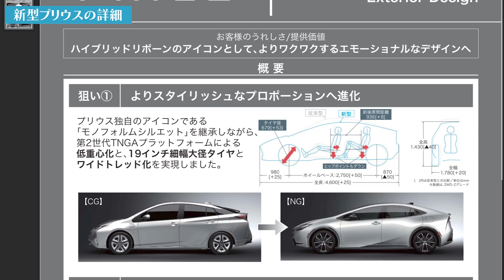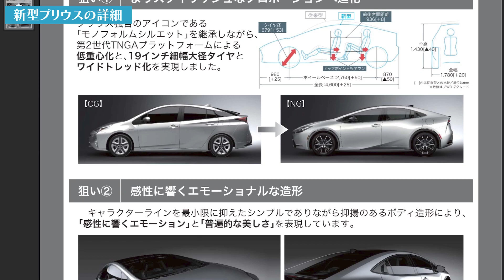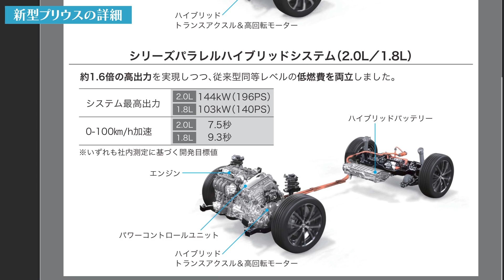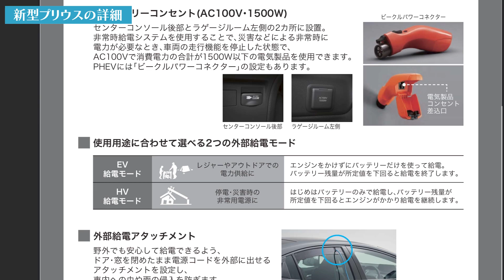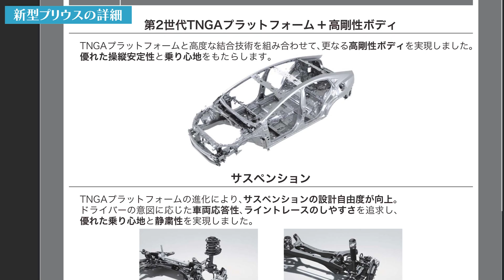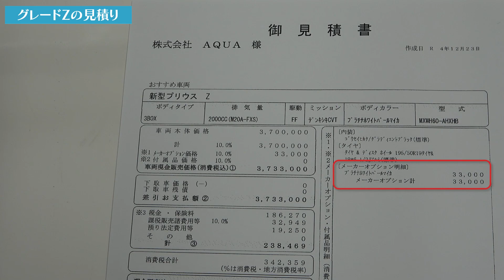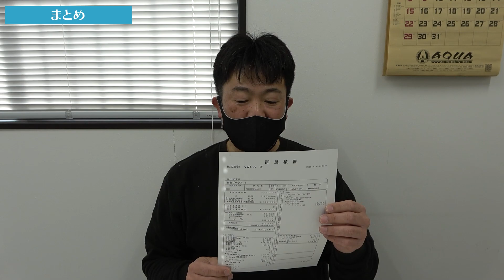【新型プリウス】見積もり公開！！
今回は注目の新型【PRIUS】の見積もり公開です！

本日2022年12月23日、新型プリウスの価格が公表となりました。

早速トヨタさんより見積もりをいただきました。

【グレードX】と【グレードZ】

2つの見積もりを見比べてみます。

その差は・・・⁉

他にも新型プリウスのスペックや特徴、ボディーカラーの設定などを交えて紹介しています。

是非最後まで御覧ください！

この新型プリウスも、今後入庫しましたら商品開発をする予定です。

カット済みシートやフィルム、大人気のカット済みプロテクションフィルムやスピーカーキットなど！

沢山開発する予定です！

もちろん！

開発しましたら当チャンネルで紹介します！